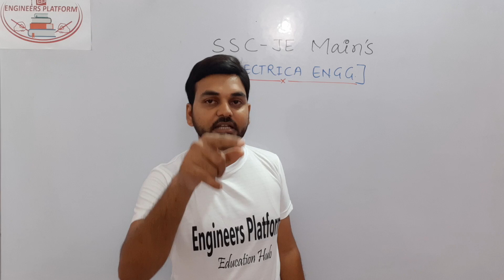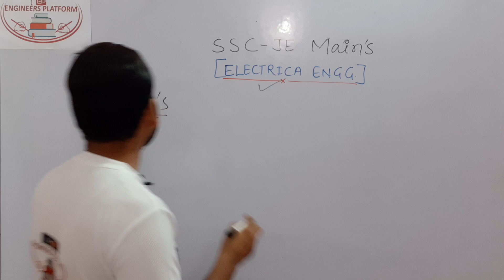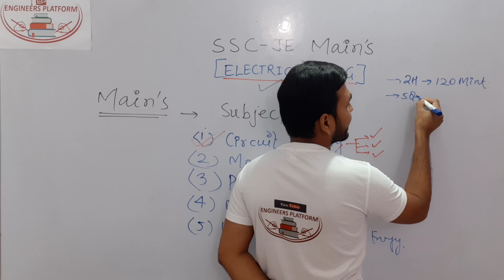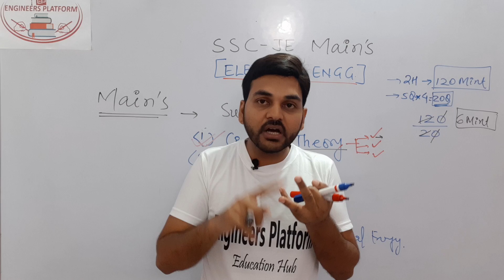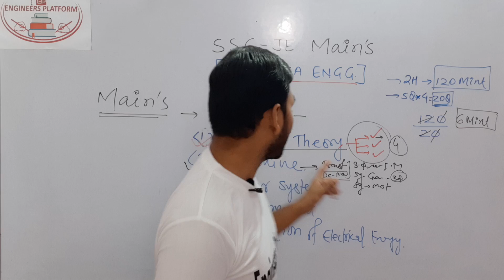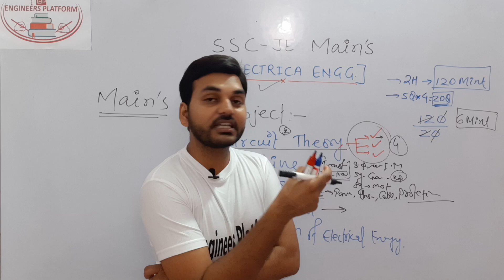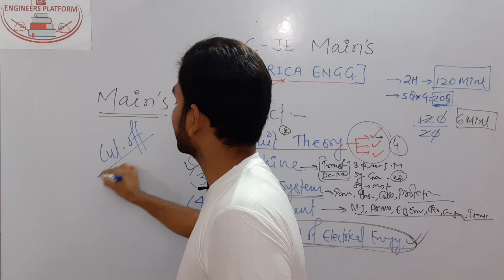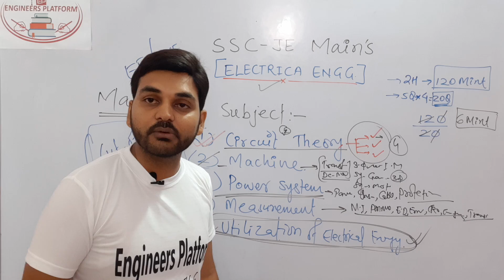SSC JE MAINS For Electrical Engineering / How to score More for (AIR-1)/ Subject wise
ELECTRICAL ENGINEERING..

For CPWD B.tech Candidates Eligible or Not...